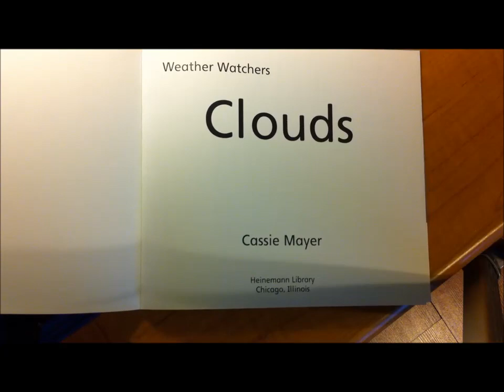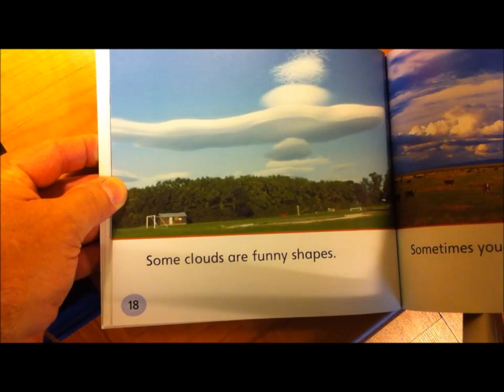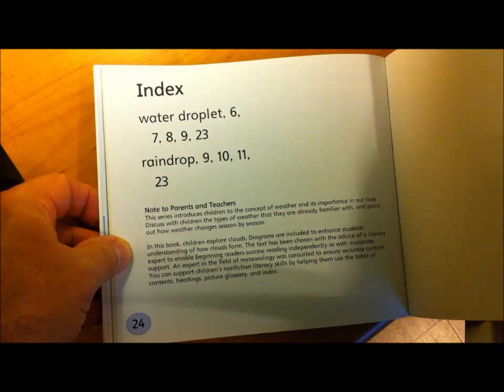Nonfiction Read Aloud: Clouds by Cassie Mayer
Nonfiction science book for early learners